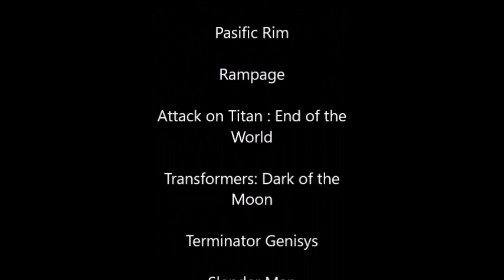Defeats Of My Favorite Movie Villains part II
Villains Quotes :
"ROAARR!"- Indominus Rex

"Poor Peter Parker, no father, no mother, no uncle, you’re all alone. -The Lizard

". "-GORT

"The Earth was created in six days; so too shall it be destroyed; and on the seventh day, mankind will rest...in peace!” -Shao Kahn

"RROAAAR!"-the Alien

“ROARR!” -Slattern

" AWUUUU!" - Ralf

"ROARR!." - Colossal Titan

“….” -Shockwave

“I'm not a man, not a machine... I'm more!” -T-3000/John Connor

". " - Slenderman

"...…."-The Night King

“ROARR!” -Mega Kaiju/Dailis

"ROARRR!!." - Lizzie